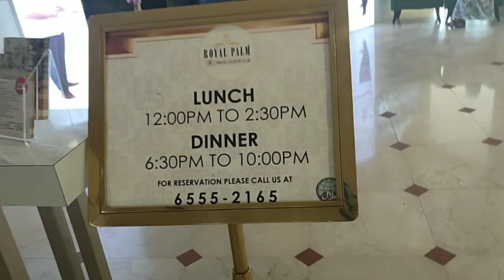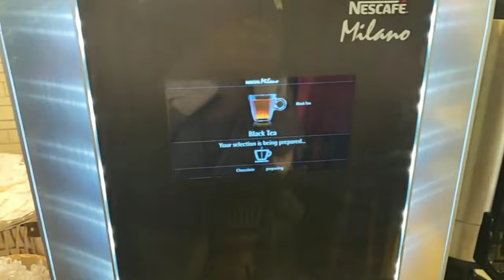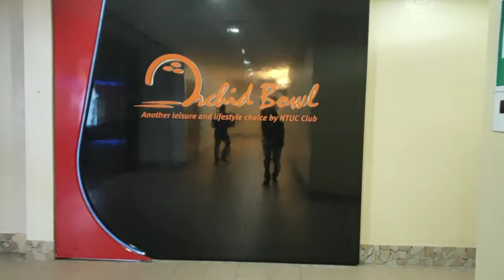[Moon Vlog #6]Announcement + Day out with Sky's family 29.9.2019